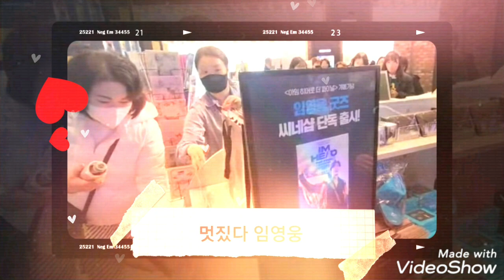오픈 첫날 대박입니다 임영웅 임영웅유튜브 임영웅콘서트 헵번프린세스TV💙